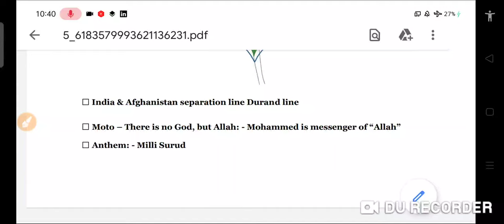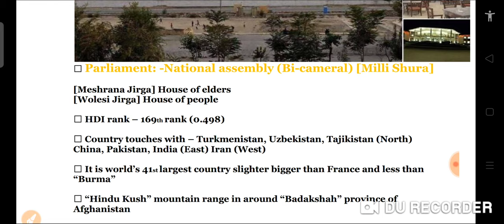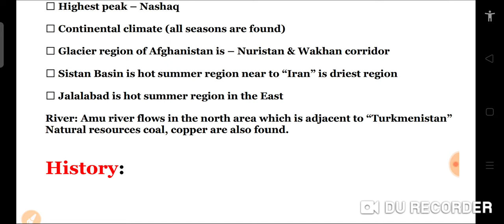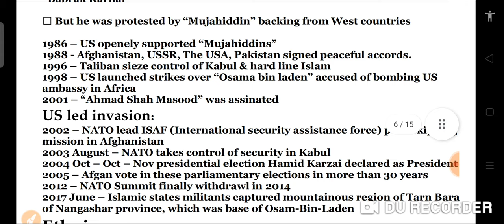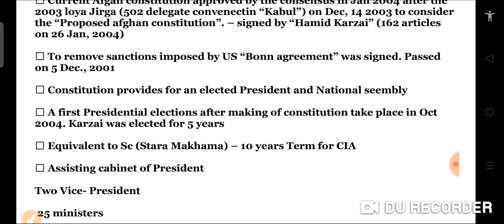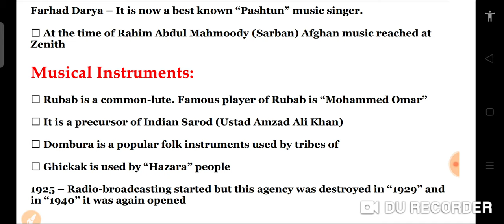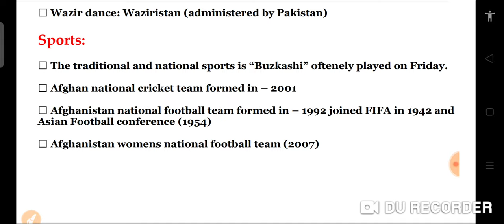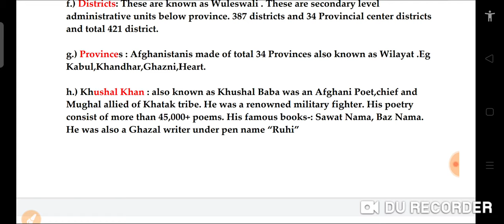JNU BA Pashtun Language Entrance 2021|JNU Entrance Exam 2021 Foreign Language|facts about Afghanista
In this Video you can Find Important General Knowledge on Afghanistan and its
Currency, capital, people, mountains, rivers, economy, History of Afghanistan and all important facts.